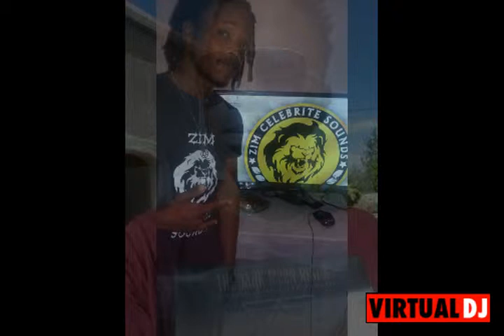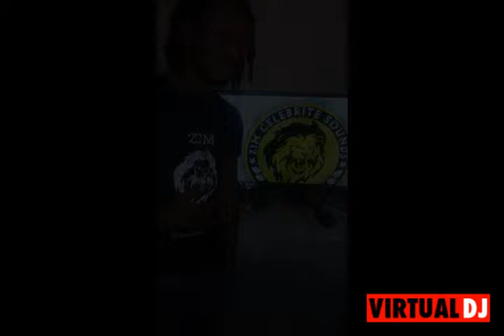DANCEHALL HOUSE MIXTAP BY DJ ITRIXX FT DJ RUE NEW MIXX @KING LION'S MUSICAL SOUND ZIM CELEBRATE